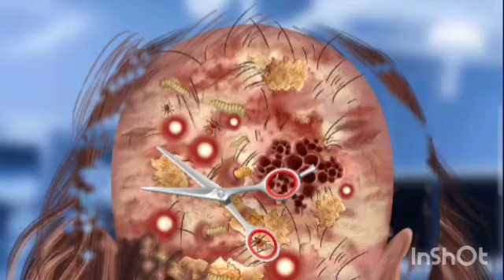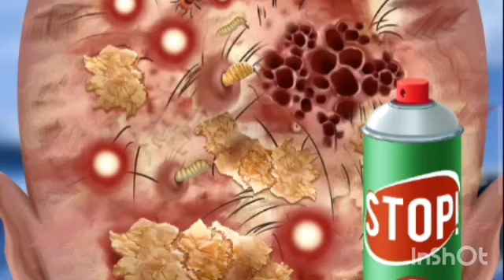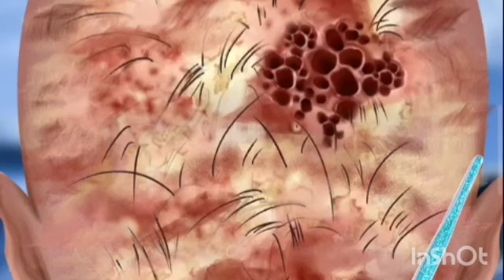ASMR deeply cleansed the girl's face with large acne, dirty nose piercings, severely inflamed nose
ASMR deeply cleansed the girl's face with large acne, dirty nose piercings, severely inflamed nose, severely injured animatronics
Hello friends, today we are here and feel the realistic sounds and eye-catching visuals that relieve stress and fatigue. Thank you for always watching and supporting, these are videos to pay tribute to those who have stuck with me
⚠️ Copyright by Relaxing ASMR (CP MEDIA) not REUP